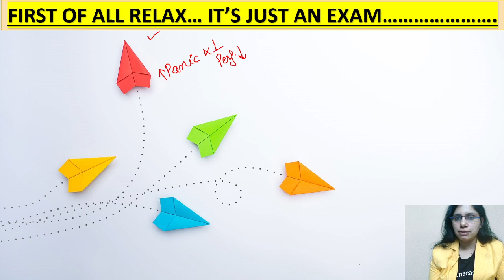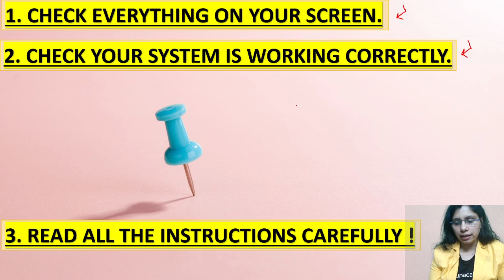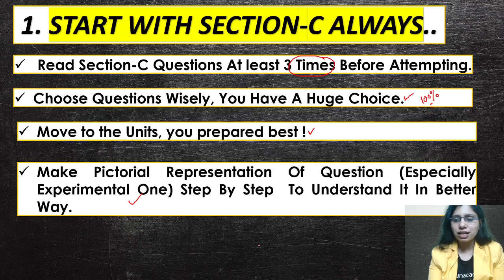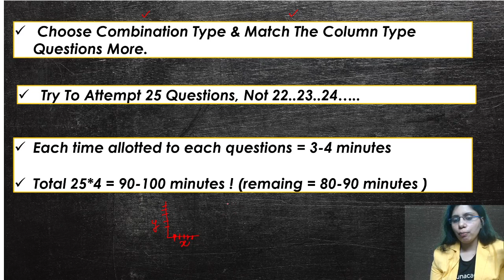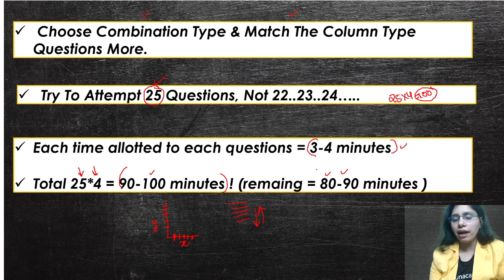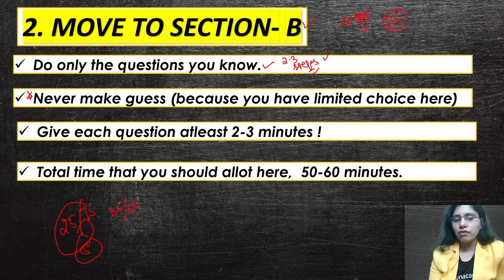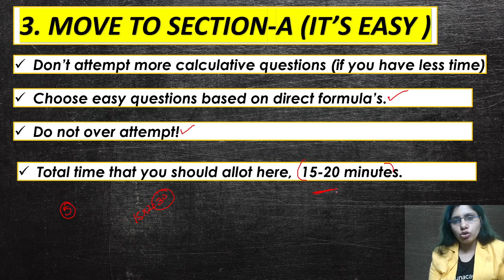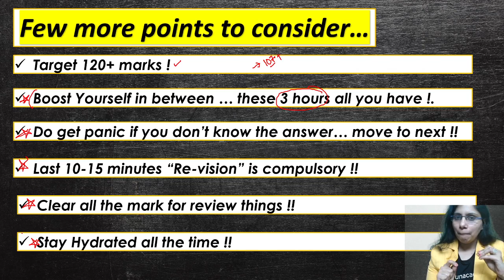ALL THE BEST | LAST MINUTES TIPS | 3 HOURS MASTER PLAN | JRF IS MINE :)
Here is shared some powerful tips and tricks  with last minutes tips !

2. TELEGRAM CHANNEL LINK OF GURMANTRA

3.

5. 5.

6.

To “ENROLL” for Free/Special classes on Unacademy:
Click on the class appearing on my profile. Follow me to get more updates regarding exams, upcoming classes & important information.